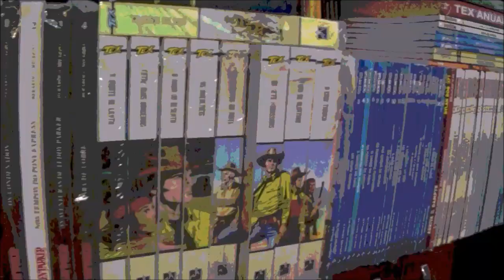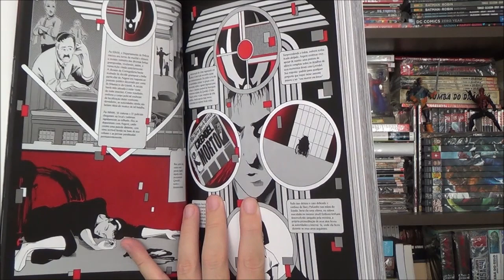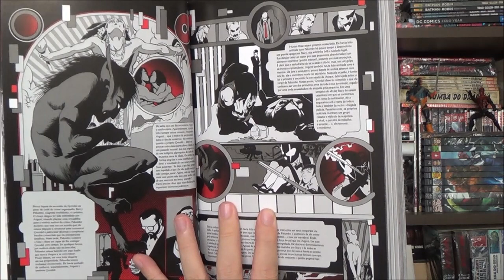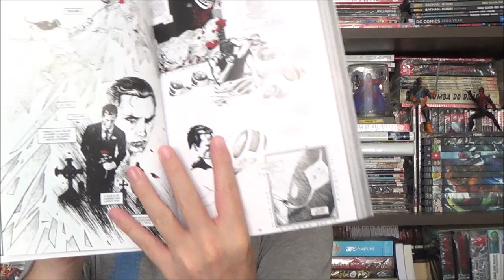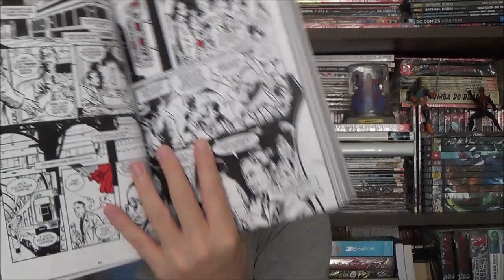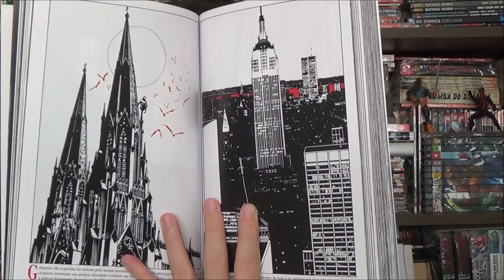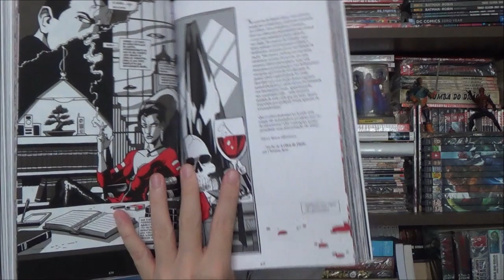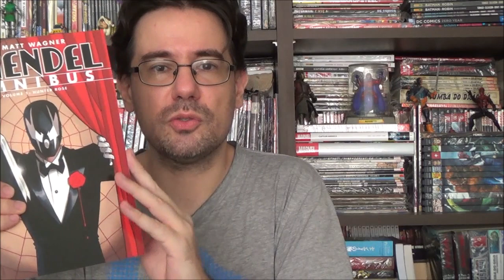Chapéu do Presto - Grendel por Matt Wagner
Bem-vindos a mais um Chapéu do Presto, no episódio de hoje apresento Grendel por Matt Wagner e artistas convidados.